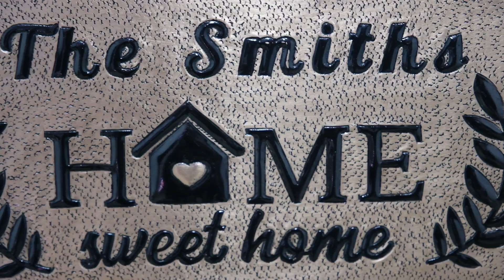Copper House Sign for Wall (Sweet Home, Personalized with Family Name, Copper&Black Color)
Gift your friends a beautiful, modern copper artwork for their homes with this framed, copper&black artwork. The perfect housewarming gift, this framed art showcases the warmth and elegance of copper in modern wall decor. With a classic frame, interior and exterior designs can be updated easily and elegantly.